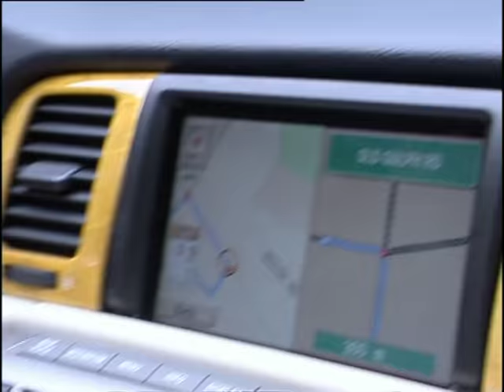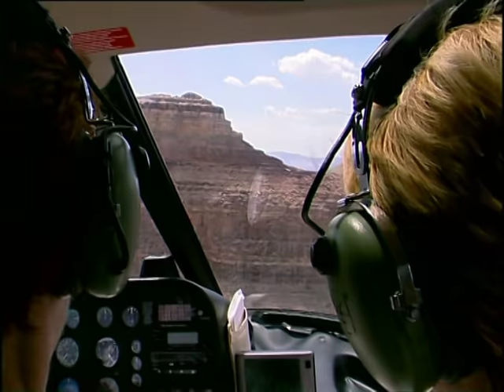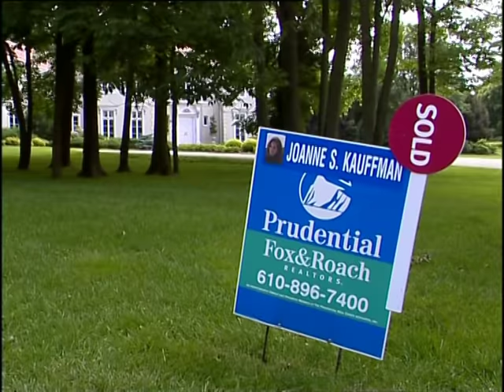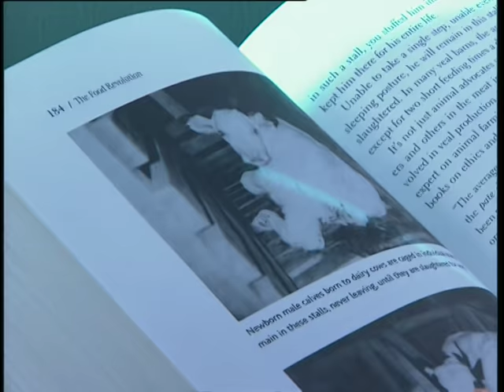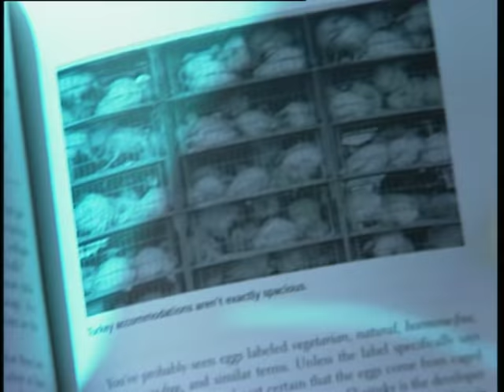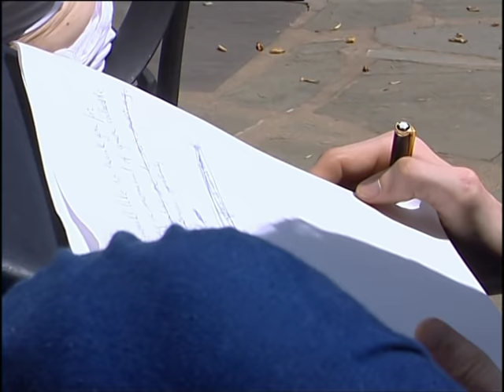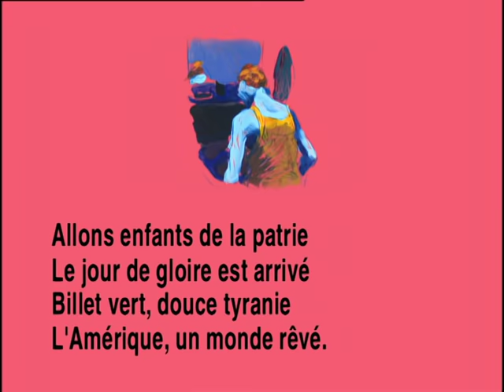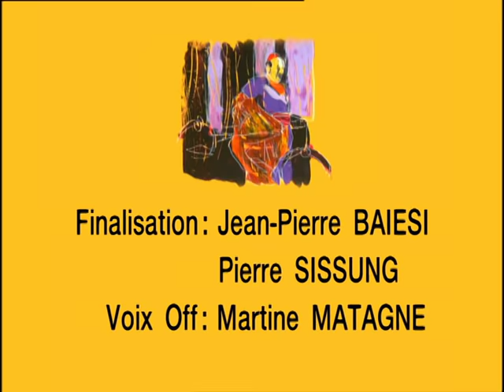STRIP TEASE - America America part 2 : Un monde presque parfait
Chantal, qui est française, a épousé un médecin américain, qui n’est ni moche, ni pauvre... Ils vivent à Philadelphie dans une somptueuse demeure…
Mais ça ne l’empêche pas de quitter sa limousine pour courir, en pleins champs, derrière des vitamines…
Susan, la grande amie de Chantal, est contrainte par un malheureux divorce, à quitter son petit château.
Gaël, le fils de Chantal, rêve de guérir le sida, et travaille en attendant sous les ordres du terrible Georges Perrier.
Georges Perrier, le prestigieux restaurateur, séducteur et sanguin, s’essaie à séduire Las Vegas. Enfin un empire à sa mesure…

Réalisation: Anne-Marie AVOUAC